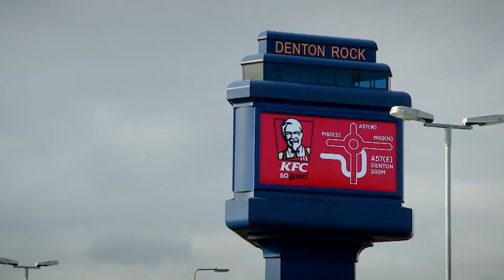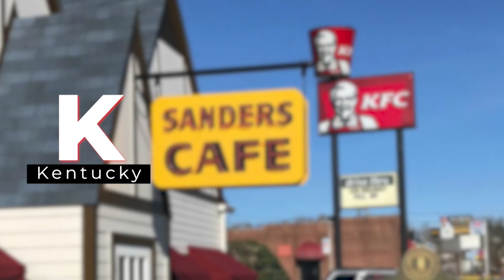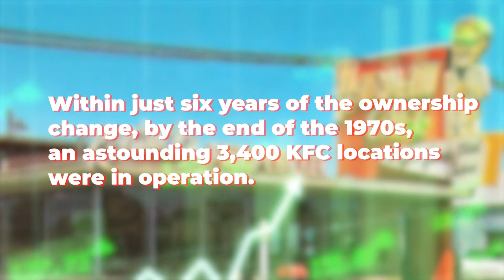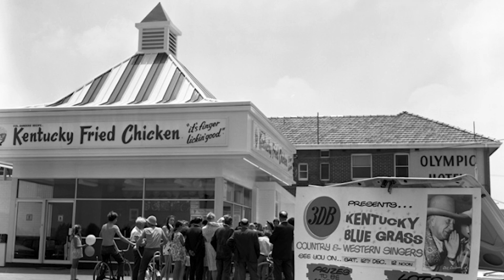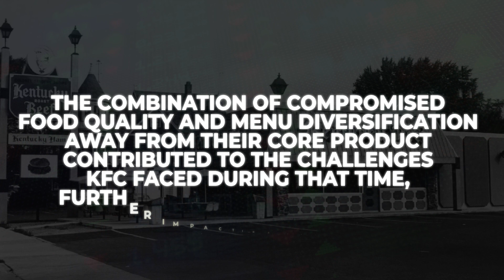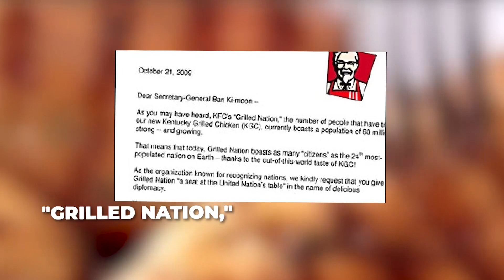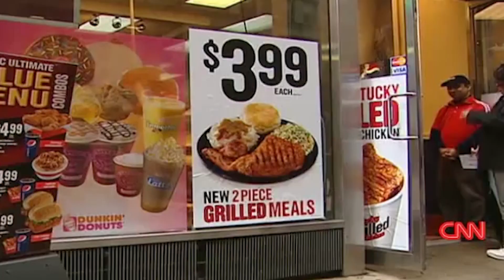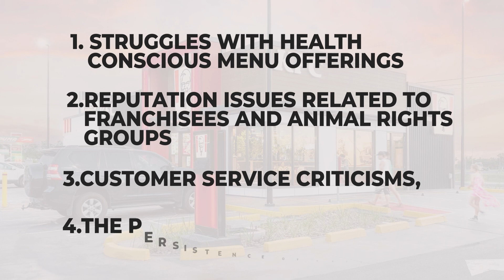Why KFC is failing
"🍗 The Rise and Fall of KFC? 🍗 | KFC, once a dominant force in the fast-food arena, is now facing headwinds on multiple fronts. In this deep dive, we'll dissect the myriad of challenges the iconic brand is contending with. From the mounting health consciousness of consumers to the relentless onslaught of competitors; from cultural faux pas in global markets to unexpected hiccups in their supply chain. But that's not all - operational inconsistencies, economic fluctuations, evolving technological demands, and even environmental pressures are all part of the complex puzzle. Join us as we unravel the story behind KFC's struggles, provide expert analysis, and discuss potential strategies for the brand's resurgence. 🔔 KFC BehindTheBucket FastFoodAnalysis"
Esploure is all about explaining how our world works. From travel, to economics, to automotive, to geography, to almost everything, every video you watch will give you a better understanding about things around you. Whether you’re into recent discoveries, or useful tips for self-improvement, there is something for everyone!